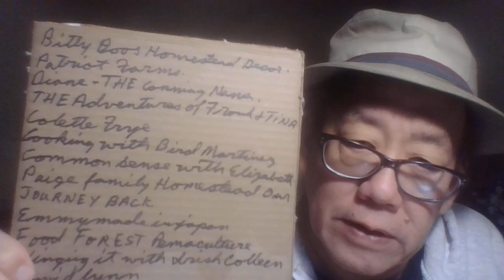Diebulfrog79: # short: Panic! Be on guard! Home invasion.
Be on guard.
Check out Full Spectrum Survival= Wave of violent attacks across America.
The important message, folks is Bird Martinez cooking channel.
Her Family was Attack!
Please check out her Channel!
This can be you.
Please keep praying and support for Bird Martinez and her family.
Be Alert, be ready.